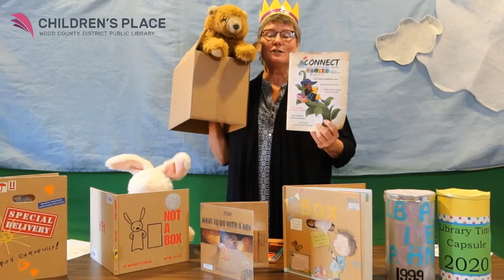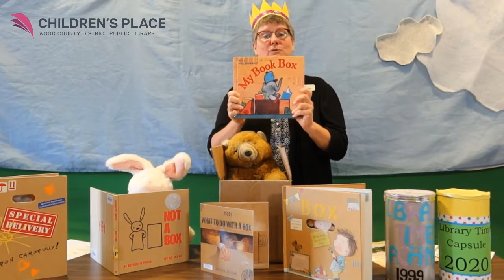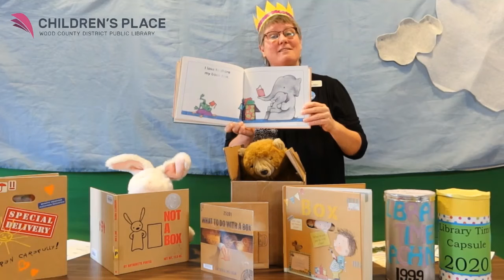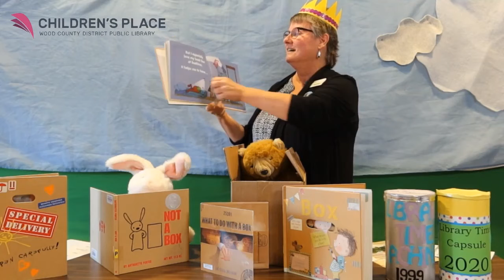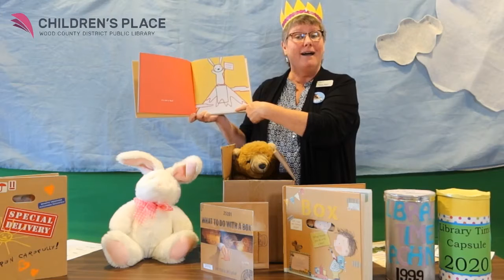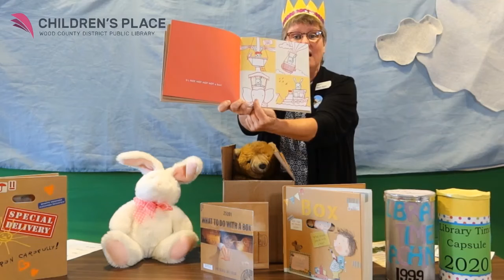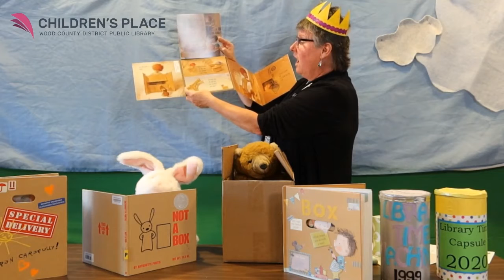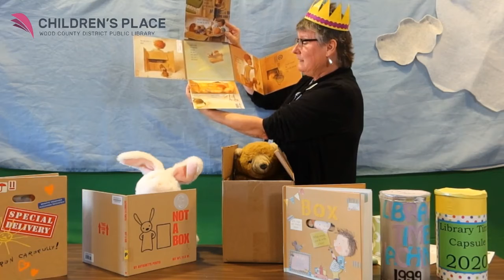Cardboard Boxes: A WCDPL Facebook Live Storytime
Head of Youth Services WCDPL Maria shares My Book Box by Will Hillenbrand and Not a Box by Antoinette Portis.